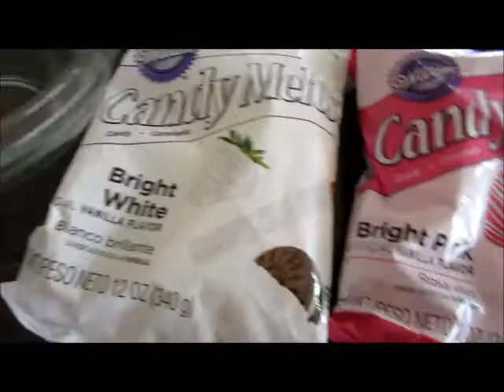Chocolate Swirl Apples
Follow me?

Paid for all items